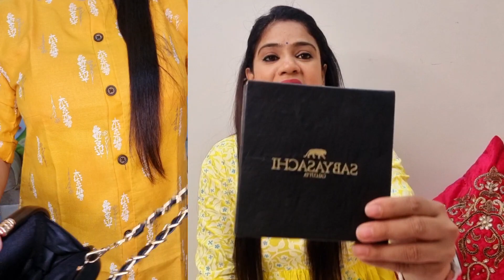💖Festive Wear Amazon Kurta Sets Starting 299💖Kurti/Jewellery/Clutch/Belt 💛 80% Off💖Rajni Style Tips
✅️ Buying Links :

1.  ANNI DESIGNER Women's Rayon Straight Printed Kurta with Pant Set (DHUN-Purple-NW_M_Purple_Medium)

2.  Amayra Women's Rayon Nayra Cut Embroidered Kurta with Pant and Dupatta Set(TCK485,M) Green

3.  KLOSIA Women Block Printed Kurta with Pant Set and Dupatta (Large)

4.  Peora Gold Plated Pearl Beaded Choker Necklace with Stud Earrings for Women Traditional Stylish Jewellery Set

5.  Leriya Fashion Rayon Fabric Printed Round Neck Short Kurtis for Women Top Dresses Kurti for Girls & Ladies Kurtis (Medium, Mustard Yellow)

6.  THE CAPACIOUS Sabyasachi Black Artificial Leather Belt (Waist Size - 26 to 38) (Black) For Women

7.  SABYANSHI PARTY WOMEN BLACK CLUTCH